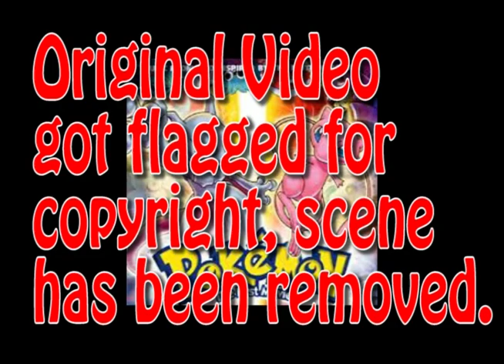Top 10 Pokemon Songs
My Top 10 Pokemon Songs!